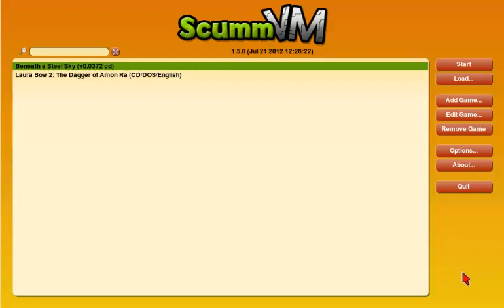Let's Play!: Beneath A Steel Sky [3] - The Mistaken Man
Hi guys! Another vid done for you! I want to apologize for my bird which can be clearly heard in the background.  Lester felt like he wanted imput in this video too! Lol

Robert has finally made it out of the ReCyclin' Plant! but he still needs to get to ground leve... How will he do that with the elevators down?

[BONUS!!] I also do something very stupid for you guy's enjoyment! ^_^